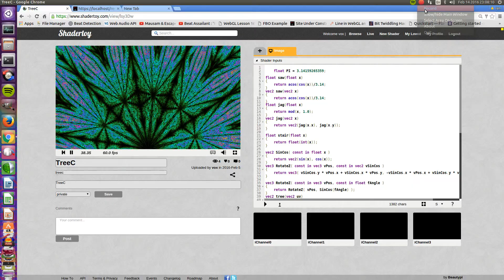0026GLSL Based Fractal - 5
Please remember to enable 1080p/HD! This video is part of a series of experiments done using WebGL (all in GLSL). The goal was to make 3D fractals dance to music. Enjoy!